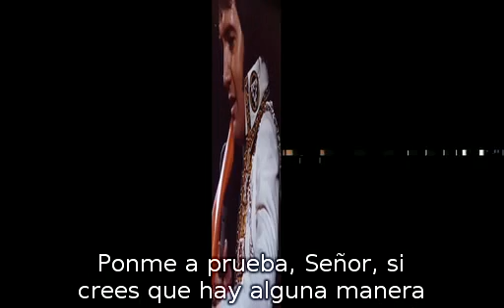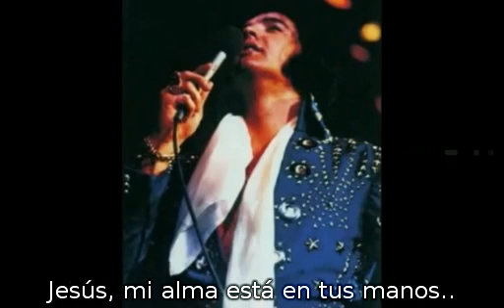Why me lord ? (subtitulado español)